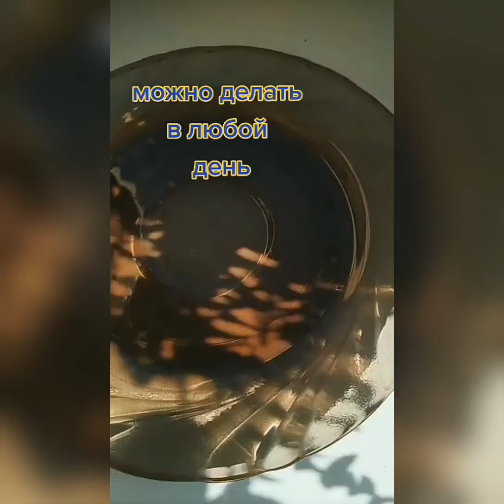Правильный заговор на булавку с рисом,сахаром,солью на удачу,деньги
Приходите рассказываю бесплатно мастер класс Приходите рассказываю бесплатно мастер класс Приходите рассказываю бесплатно мастер класс